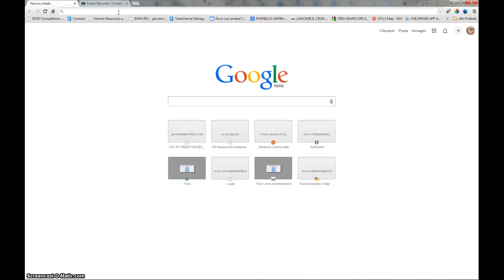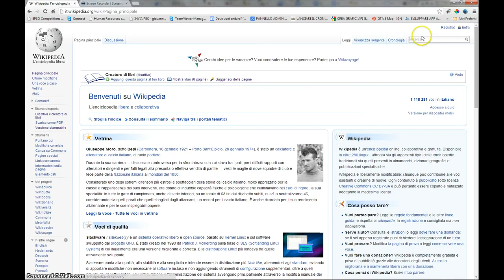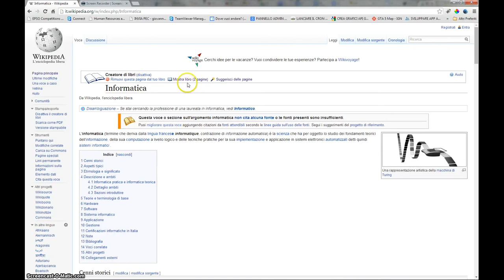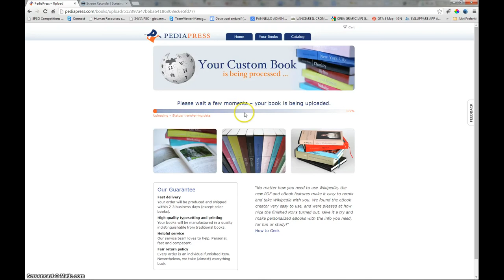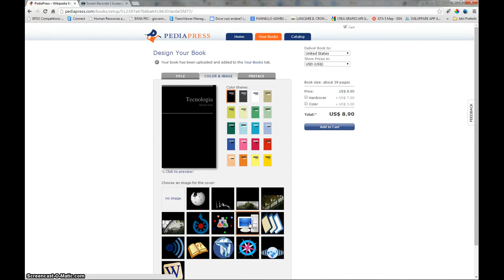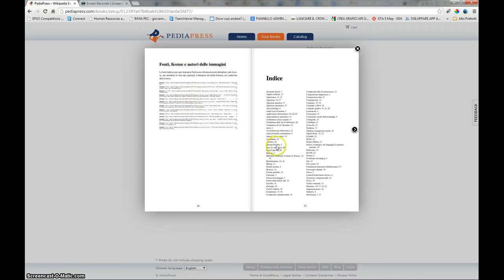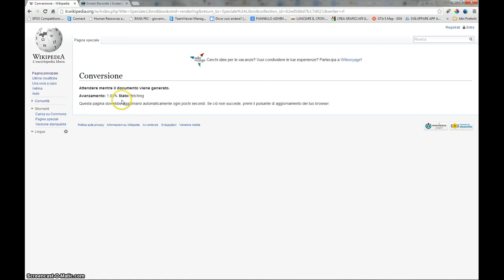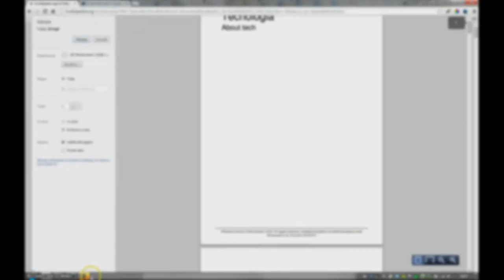Crea il tuo ebook con Wikipedia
Videotutorial in cui impareremo a creare un ebook relativo ad un argomento di nostro interesse partendo dalle ricerche effettuate utilizzando Wikipedia ed avvalendoci del tool "creatore di libri".